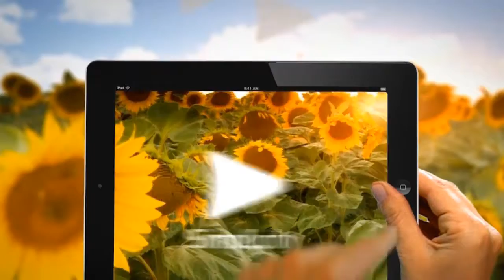2 Adama Institucional corregido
dzfbdbffgsd